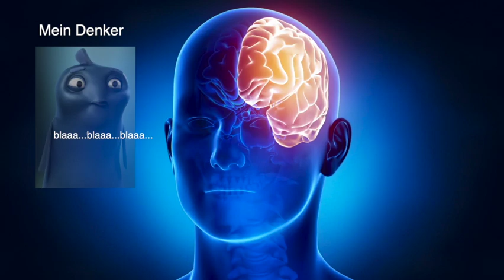Nägel kauen aufhören - anders als du es kennst